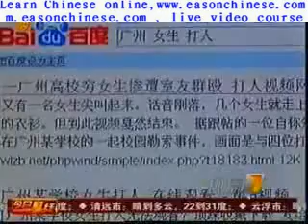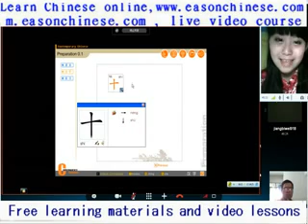1807super funny Guangzhou reproducing female students hit the strip video